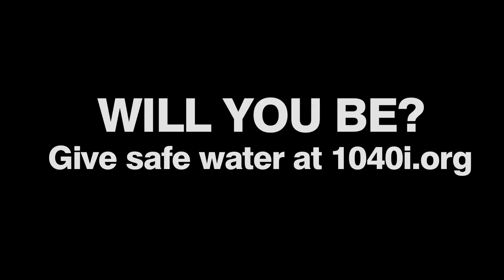Morocco Water.mov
Giving clean water in Morocco through reservoirs and filtration systems. Every 20 seconds a child dies due to contaminated drinking water.